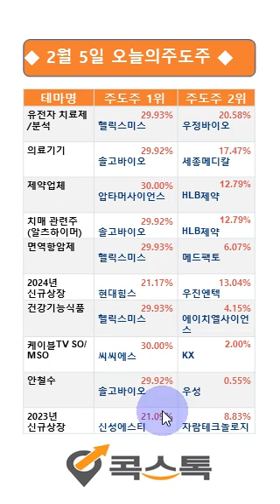[주식][오늘의주도주] 헬릭스미스, 솔고바이오, 압타머사이언스, 씨씨에스, 신성에스티 (feat. 콕스톡)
■ 서비스안내 ■

■ 구독안내 ■

1. 금액 및 기간

2. 무료체험

[상품안내]
▶ 서비스: 시가매매·종가매매, 공모주알리미
▶ 대상: 소액투자자 추천 !!
▶ 금액: 22,000원(VAT포함)

▶ 서비스: 단기/스윙
▶ 대상: 중급자 추천 !!
▶ 금액: 220,000원(VAT포함)

▶ 서비스: 시가+스윙+종가
▶ 대상: 바쁜 직장인 추천 !!
▶ 금액: 990,000원(VAT포함)